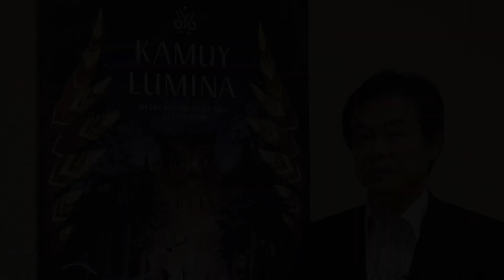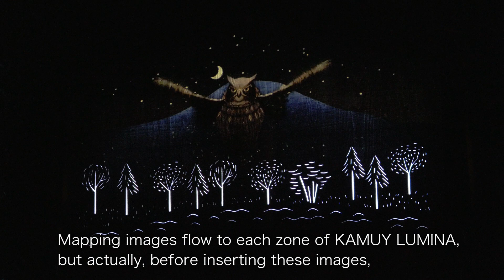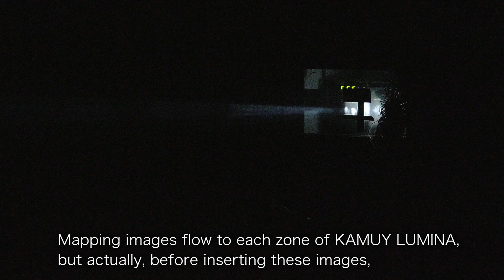Panasonic Projector: Case Study | KAMUY LUMINA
"KAMUY LUMINA— An Enchanted Night Walk at Lake Akan"
This experience-based content combines rich nature with fantastic light, sound, and the latest digital art. It was first installed in a national park for the first time in the world.
It expresses the mystical Ainu story with maximum consideration for the natural environment.
In 2019, five PT-RZ21K projectors, a 3-chip DLP® projector from Panasonic, were delivered to portray the Ainu tradition culture with cutting-edge digital technology.